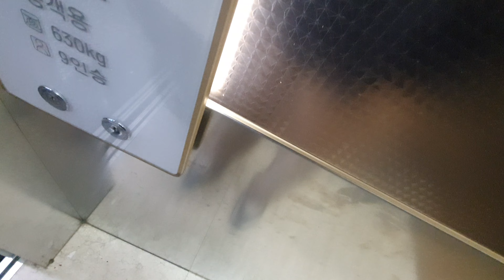[2016 TK-50CS] (터치운전반) 경상북도 포항시 북구 장량로18번길 이지빌딩 티센크루프엘리베이터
*여기는 5층은 가정집이며, 내부에 CCTV가 설치되어 있으니 탑사시 주의하십시오.

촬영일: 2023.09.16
촬영기기: 갤럭시 S10e
위치: 경상북도 포항시 북구 장량로18번길 61
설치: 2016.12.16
정원: 9명
적재하중: 630kg
속도: 60m/min (1m/s)
형식: 권상식 VVVF
모델: TK-50CS
제조사: 티센크루프엘리베이터코리아(주)
번호: 6049-333
운행층: 4 (1*~3, 5)
종류: 승객용
유지관리: 티케이엘리베이터코리아(주) 경북